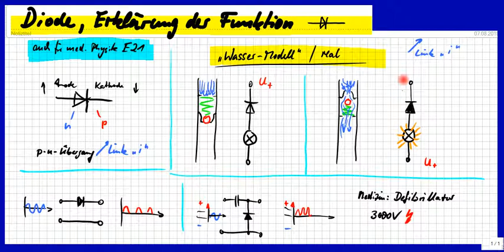Halbleiterdiode: Funktionsweise, auch am Modell, Anwendungen, auch im Hochspannungsbereich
Bitte, helfen Sie uns Endlich wieder (Sapere aude!) Nicht nur Halbleiter-, sondern auch Röhren-Dioden sind eine Art Rückschlagventil, lassen also Strom nur in eine Richtung fließen. Wie das funktioniert wird hier kurz, aber einfach erklärt, auch für Medizinische Physik E21.

Björn Köhler

zzzzz_intern: Aufgaben